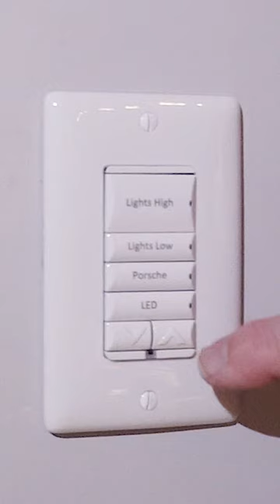Tell me you love cars, without telling me you love cars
Carrying our history with us every step of the way! Back in the mid-1980s, Craig Jackson had a business making @Porsche 911 Slant Nose kits, so when we moved into our new HQ the idea to incorporate it into a one-of-a-kind conference room table hit. Why not? Not only is this significant to me and the business, but it also reflects my passion for collector cars as well.